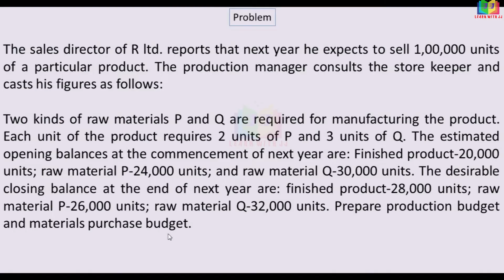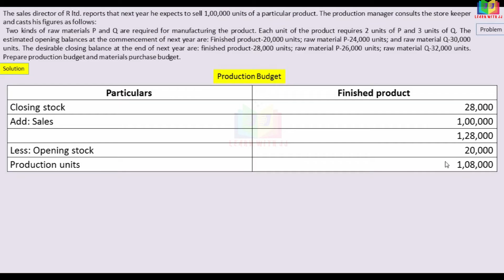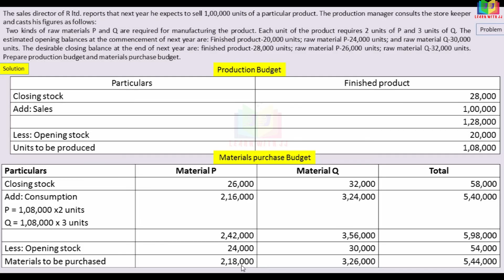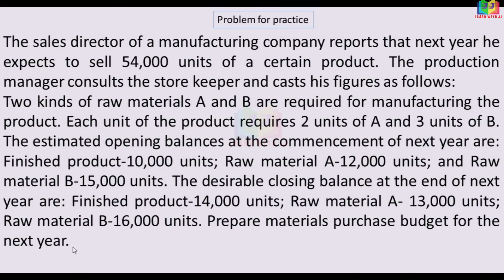Materials Procurement Budget | Part 8 in Tamil | Purchase Budget